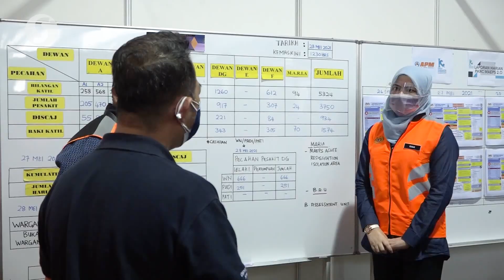Rina Harun: Those who directly interact with children must take steps to lower risk of infection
Parents and guardians as well as kindergarten and daycare centre operators must take measures to minimise the risk of Covid-19 infections among children, says Women, Family and Community Development Minister Datuk Seri Rina Harun.